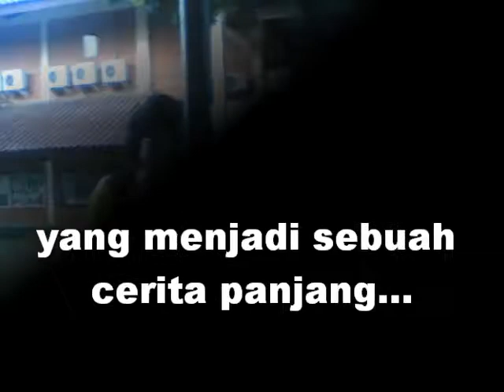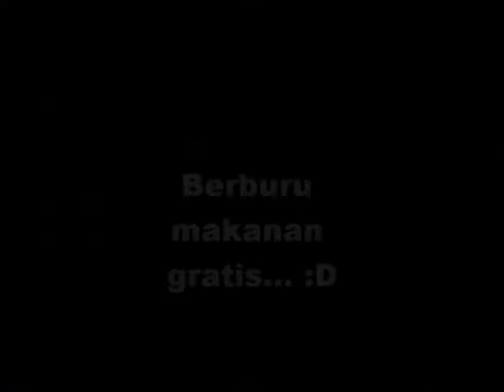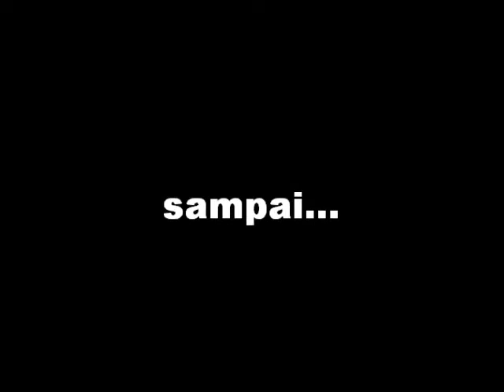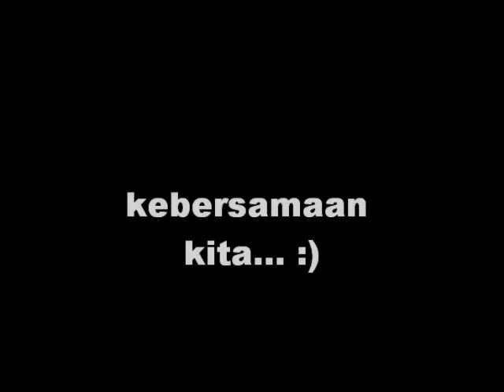Ikatan Keluarga Sastra Indonesia UI angkatan 2009.wmv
Tidak terasa sudah 3,5 tahun mahasiswa sastra Indonesia UI angkatan 2009 bersama. Video ini menunjukkan sedikit momen yang kami alami :)